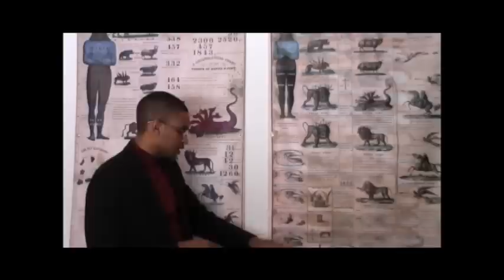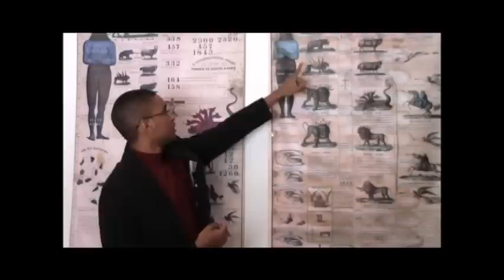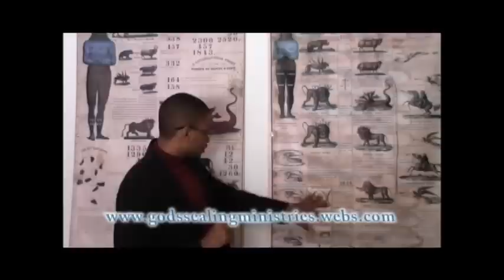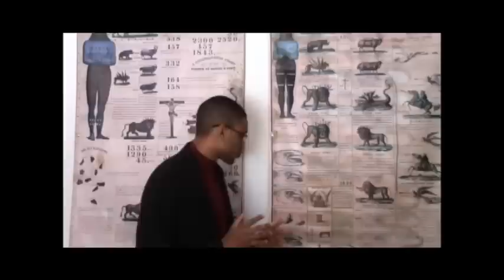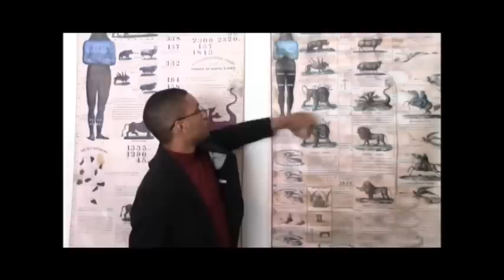Adventism Under The Curse Of The 2520 (Principle)